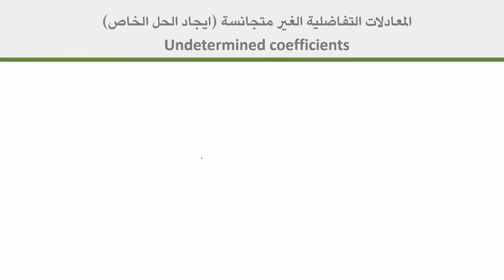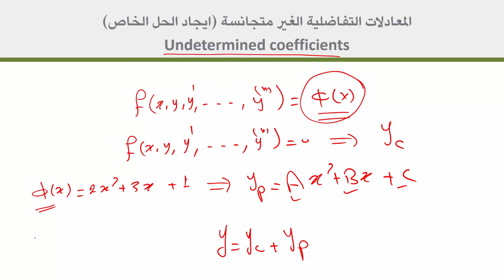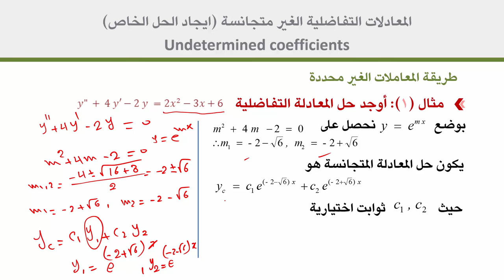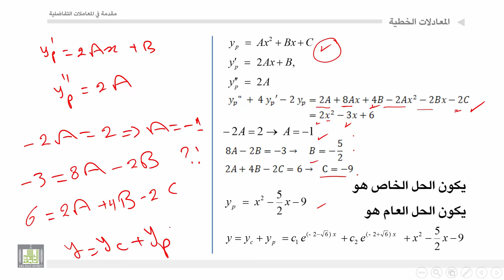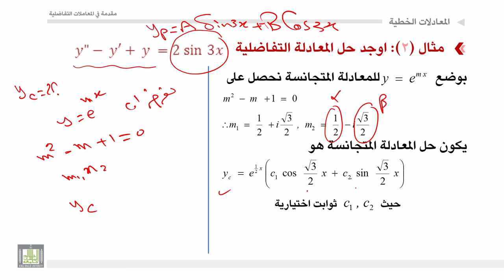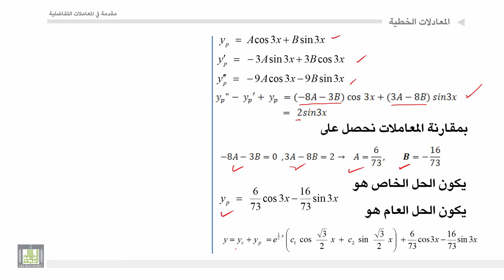مقدمة في المعادلات التفاضلية | 3 - 4 | طريقه المعاملات الغير محدده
المقررات المفتوحة
مقدمة في المعادلات التفاضلية - 319 ريض
الوحدة 3 : المعادلات التفاضلية من الرتب العليا
الدرس 4 : طريقه المعاملات الغير محدده
طريقة لإيجاد الحل الخاص للمعادلات الغير متجانسة ومن ثم إيجاد الحل العام مع إعطاء بعض الامثلة